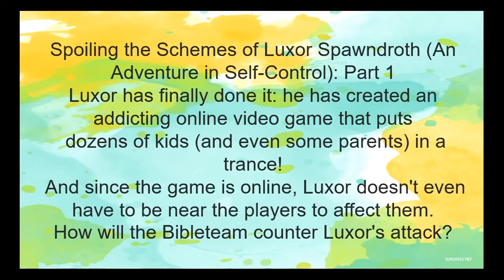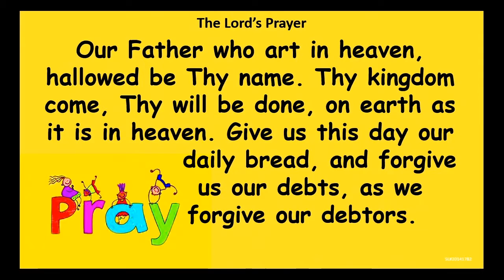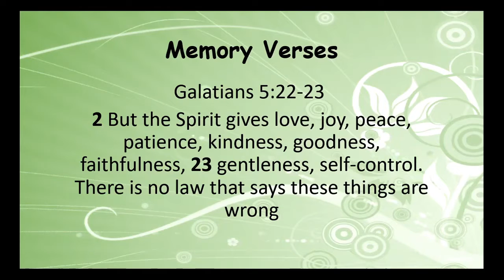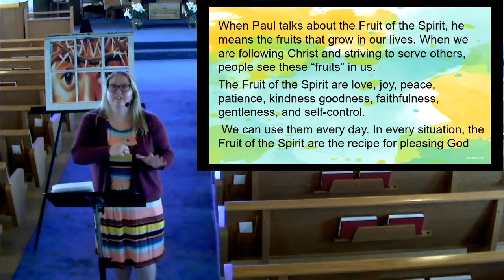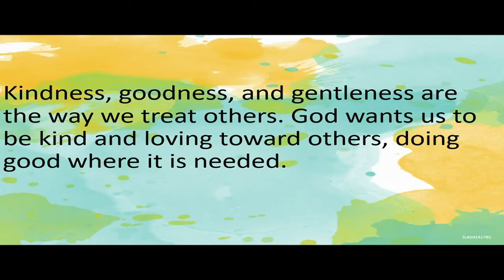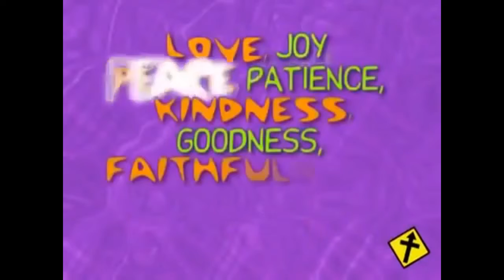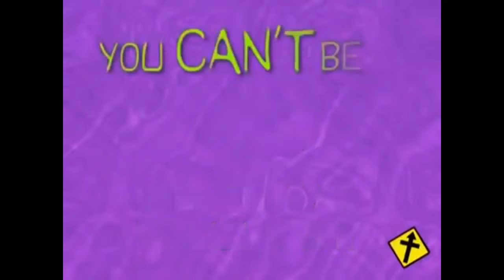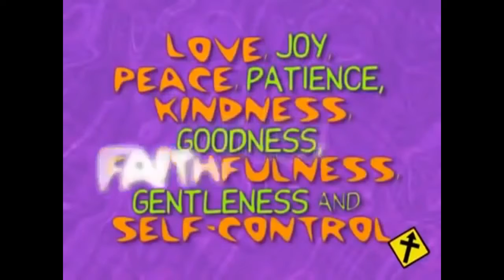First Christian Church Mt. Sterling IL Children's Worship May 23 2020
This is the First Christian Church Mt. Sterling IL we will have live or recorded church services.